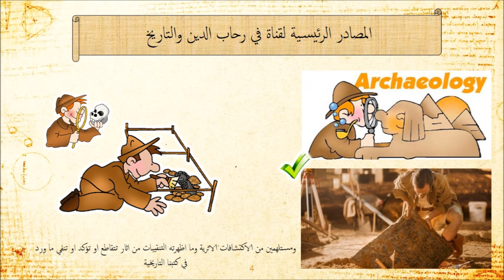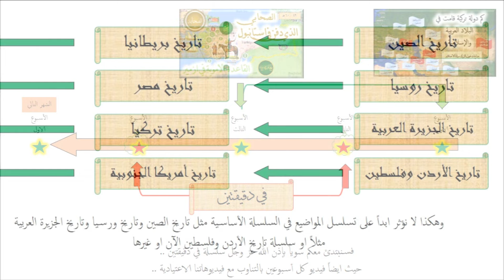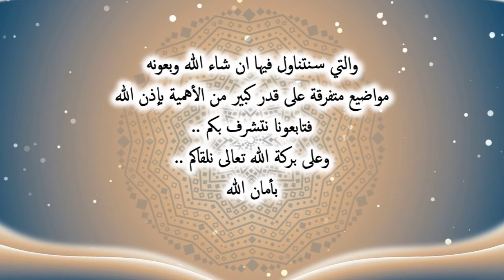فيديو تعريفي بسلسلة في دقيقتين .. (أو أكثر قليلاً) الجديدة في قناتكم في رحاب الدين والتاريخ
في دقيقتين